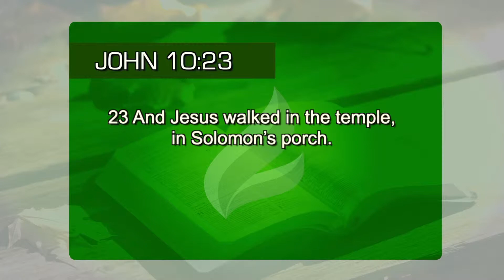What places should a Christian go to?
Do you think the Bible forbids Christians to go to certain places, like the beach, parties, etc? Let's find out what Jesus has to say about this. (John 10:23)